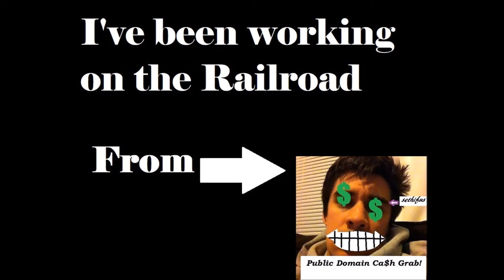I've Been Working on the Railroad - by sethifus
You can stream original songs by sethifus pretty much anywhere you stream music! Hello.

This song is from an album of Public Domain songs I'm working on called "Public Domain Ca$h Grab" because that is what it is.

I'm recording these songs not to release an album (although there will be a digital album available when I've recorded enough songs), but to attract as many youtube views as possible so I can finally get that $100 they say they'll give me if I get enough views and followers, and people seem far more interested in songs they already know/know of than in anything new that I wrote and actually want them to hear.

Just kidding. I love these songs.

Please watch all of them 10 thousand billion times! And share them with everyone all over your social medias!